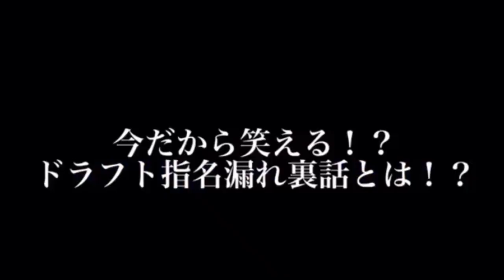ドラフト指名の瞬間_2017・2018＆読売巨人軍「増田大輝」仮契約後の第一声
読売ジャイアンツから2015年ドラフト育成1位指名を受けた増田大輝の仮契約後の第一声をご覧ください。！さらにドラフト指名の瞬間をどうぞ！2017年埼玉西武ライオンズドラフト3位「伊藤翔」中日ドラゴンズ育成1位大藏彰人、2018年千葉ロッテマリーンズ育成1位鎌田光津希

今年もドラフト指名が予想されるインディゴソックス！
ドラフト当日YouTubeライブ配信が決定しました！運命の瞬間をお見逃しなく！

『インディゴメンバーシップ』月額490円で貴重な限定動画など”５つの特典”ゲット！

＼★7年連続NPB選手輩出中☆2019年独立リーグ日本一★／
■徳島インディゴソックス公式YouTube■

チームに野球に興味を持ってもらえるような動画をたくさん投稿していきます！

◆Twitter◆　タイムリーな情報はこちらから！

◆Facebook◆　よりコアな情報が見られます！

◆Instagram◆ ここでしか見れない写真や動画など！

◆公式ファンクラブ◆ 無料会員やお得な割引も！

徳島から独立リーグを、そして野球を盛り上げます！！
何卒、ご支援のほどよろしくお願いします！